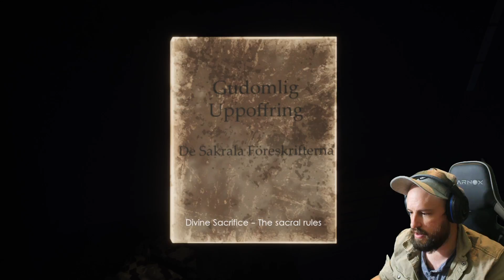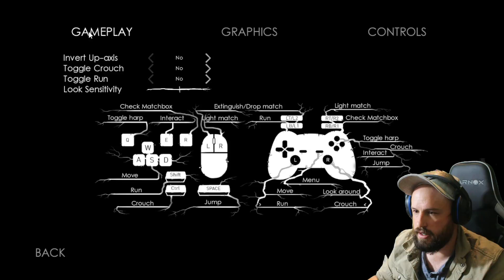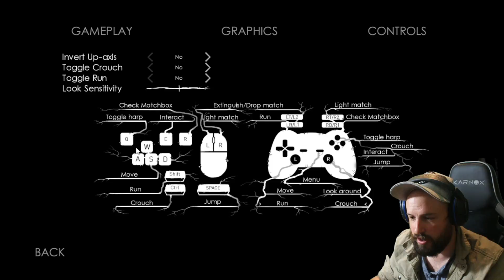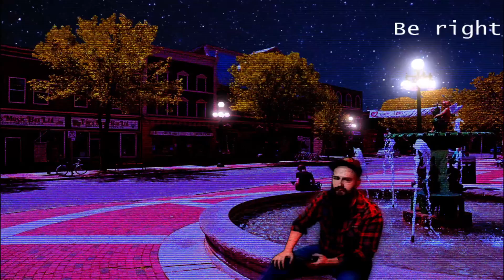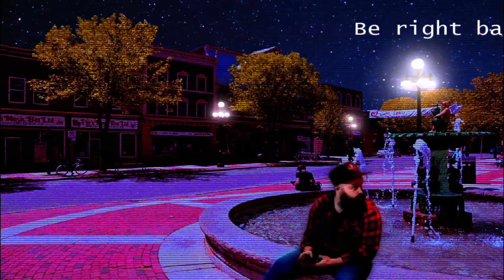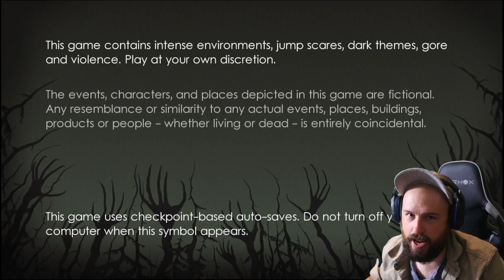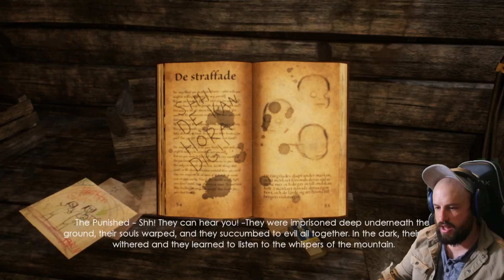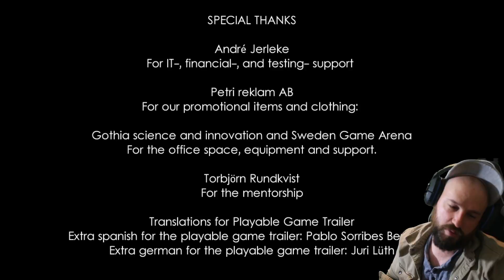Unforgiving: A Northern Hymn